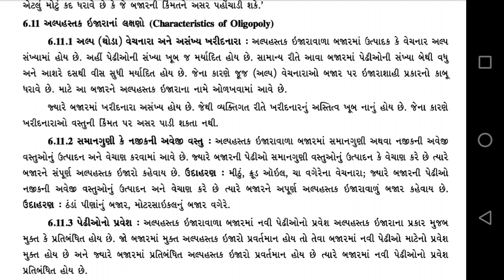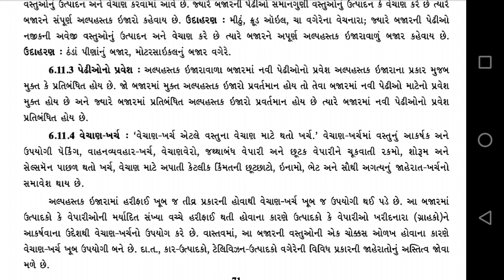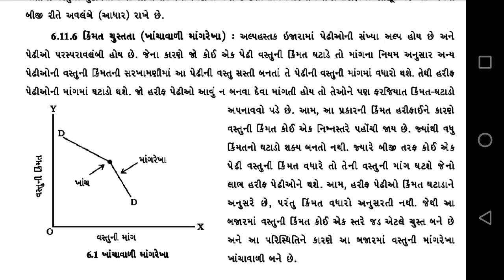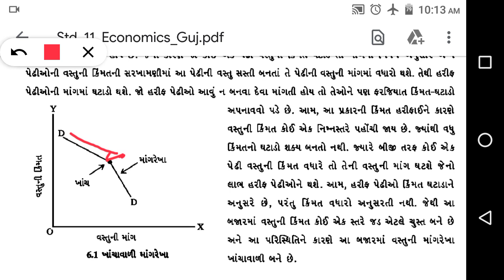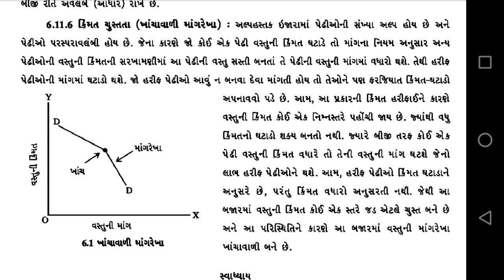STD 11TH ECONOMICS CHAP-6 ( અલ્પહસ્તક ઇજારાના લક્ષણો ) (PART 7)